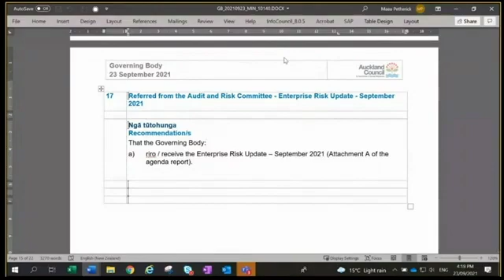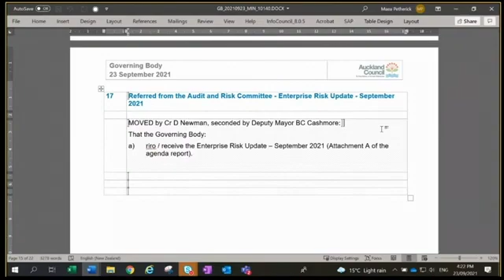23.09.21 - Governing Body Meeting - Item 17